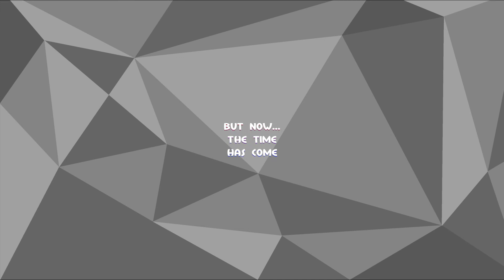NEW ADVENTURE INCOMING!! | ☆ ANNOUNCING SLEEPLOCKE VS ROUND 2!! ☆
A NEW ADVENTURE INCOMING...   +  MORE!

Join SilverBeanie and Chimeraling in their second head to head SleepLocke VS!
This time we journey through the HOENN region, playing Pokémon Ruby & Sapphire. HOWEVER, the rules have changed! The ENTIRE game has been randomized EXTREME style, from wild encounters, trainers Pokémon all the way to the Types of each Pokémon.

You've never seen the HOENN region like this before! And this is surely a VS you DON'T WANT TO MISS!!
Make sure your FOLLOWING both SilverBeanie & Chimeraling!!
See bellow for more details.

► Saturday 12th May 2018
► @ 9pm BST  |  4PM EST

SLEEPLOCKE VS RULES:
► Standard Nuzlocke Rules:
- Must capture the first Pokémon encounter in each route/area (static Pokémon are considered separate and allowed as an extra encounter)
- ALL Pokémon MUST be given a Nickname
- If/when a Pokémon faints, it is considered dead and MUST be boxed for the remaining of the play through
- Shiny clause is in effect. If either player is lucky enough to find a shiny Pokémon, they may catch it and use it during the playthrough.

► SleepLocke Rules:
- There will be NO SLEEP/REST during the lets play
- Both players must continue through the game until the other either gives up, defeats the Pokémon League or runs out of Pokémon to use.

Graphics:
All GFX were designed by Matt_ezk: ►
Announcement Video made by SilverBeanie

Pokémon is Owned By Nintendo GameFreak.
This video is owned by SilverBeanie. Any graphics/music used will be specified in the description above.